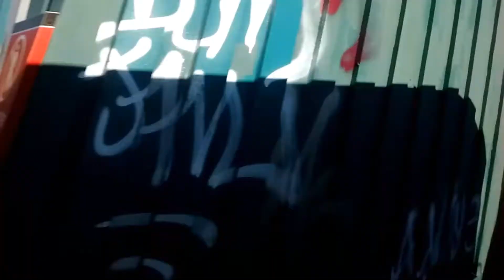NYC Subway HD: Riding R179 3058 J Train Battery Run (Alabama Av to Woodhaven Blvd)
Enjoy! One of the trips did a Battery Run stopping at Cleveland (I think) due to lateness in service.